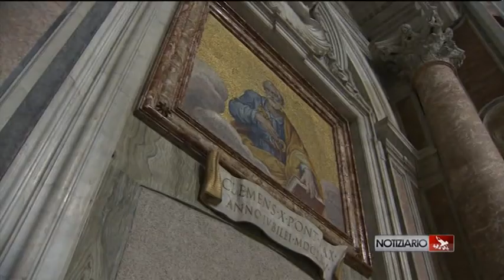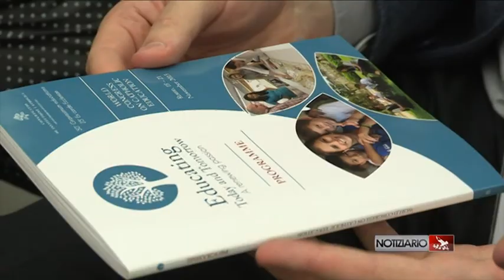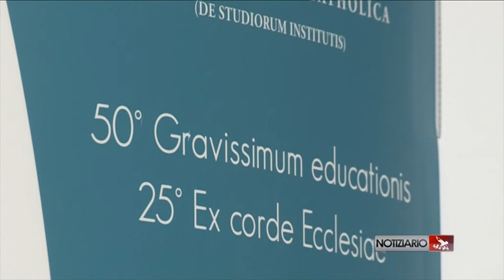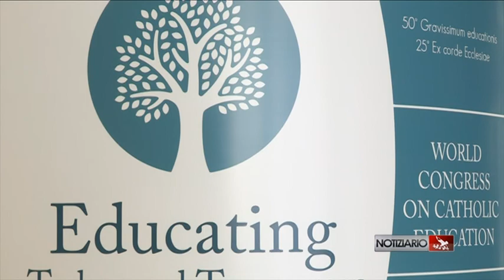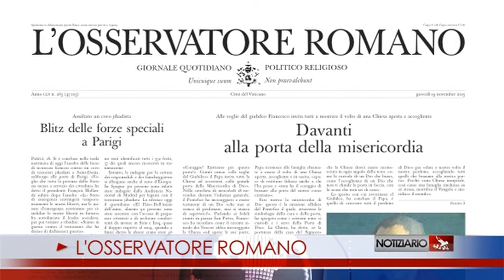NOTIZIARIO 18-11-2015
PORTE APERTE
Niente porte blindate nella Chiesa, perché la porta della misericordia di Dio “è sempre aperta”. E' l’invito di Papa Francesco nell’udienza generale oggi, in cui ha esortato i fedeli a varcare quella porta, alle soglie del Giubileo. La Chiesa sia riconosciuta “in ogni angolo della terra” come la custode di un Dio accogliente “che - afferma il Papa - non ti chiude la porta in faccia”.
APPELLI
il 20 novembre ricorre la Giornata dei diritti dell’infanzia. Papa Francesco: proteggere i bambini e anteporre ad ogni altro criterio il loro bene. E per la festa della Presentazione di Maria Santissima al Tempio, ringraziamo il Signore per il dono della vocazione di coloro che hanno dedicato la loro vita a Dio.
PORTA SANTA
attraverso il passaggio della Porta Santa si possa divenire “operatori di pace” in un momento in cui ce ne è tanto bisogno. La preghiera del cardinale arciprete Comastri ieri sera, durante la "Recognitio" della Porta Santa della Basilica Vaticana.
IL GIUBILEO AD ALEPPO
il Giubileo della Misericordia, inizia il prossimo 8 dicembre, con l'apertura della Porta Santa della Basilica di San Pietro. Un giubileo per la pace, anche in Siria: P. Firas Lutfi francescano e nuovo parroco latino di Aleppo: la chiesa di san Francesco, scampata alla strage un mese fa.
EDUCARE ALL'IDENTITA'
La sfida per l'educazione cattolica: una identità cristiana in uscita. Il prof. Italo Fiorin Dir. Scuola Alta formazione della Univ. Lumsa, sul convegno internazionale “Educare oggi e domani. Una passione che si rinnova”. Al via oggi in Aula Paolo VI in Vaticano.